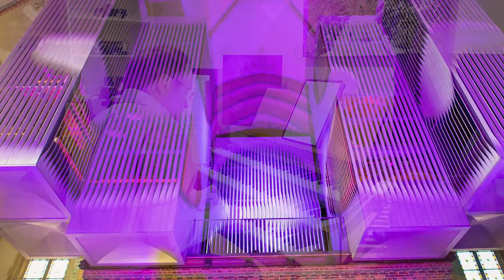Guilmant - March on a Theme of Handel | Hauptwerk Walcker/Papenburg/Pipeloops Sampleset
The organ world lost a great musician: Simon John Preston CBE (4 August 1938 – 13 May 2022) He will forever remain a giant in my mind: the very first CD of organ music I ever owned was "The World of the Organ" - a wonderful disc of beautifully-played organ classics, and amongst those was this wonderful piece by Guilmant. Here are some links to this album and I definitely recommend checking it out:

I recorded this on the wonderful sampleset of the amazing Walcker organ of St. Antonius, Papenburg (Germany) from Pipeloops. The instrument has a fascinating history and in 2020 became one of the most significant new installations in northern Germany in recent years: featuring 99 stops, the instrument is eclectic with massive scale.